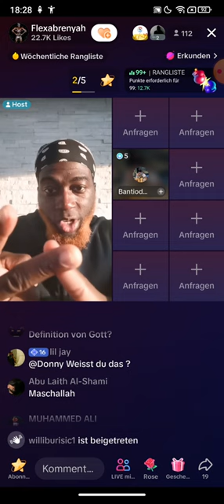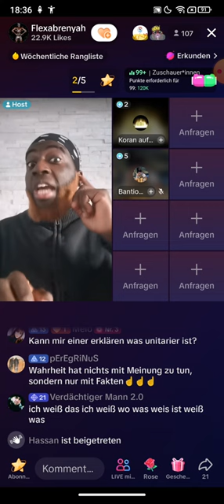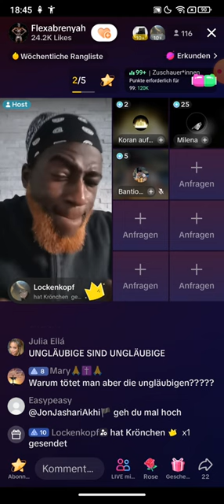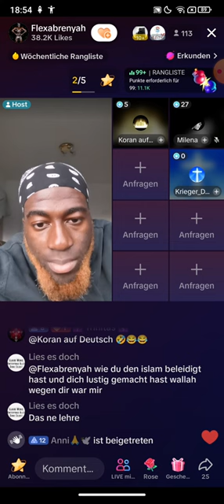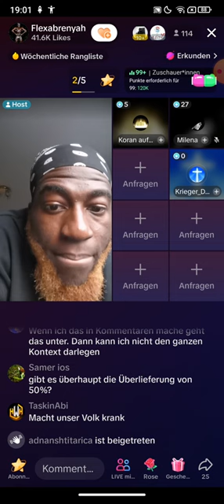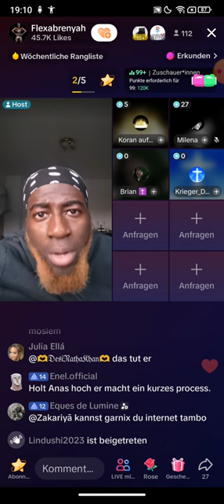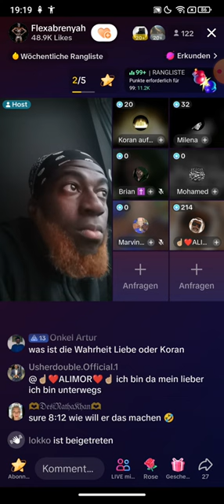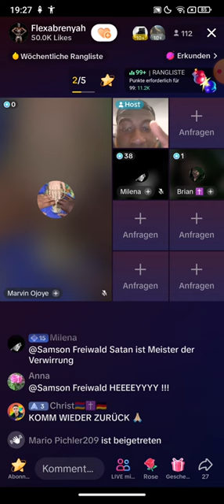Flexabrenyah Abend-Debatten ❗❗ Ich bin allergisch gegen Lügen im Glauben | 29.09 | Respektvoll